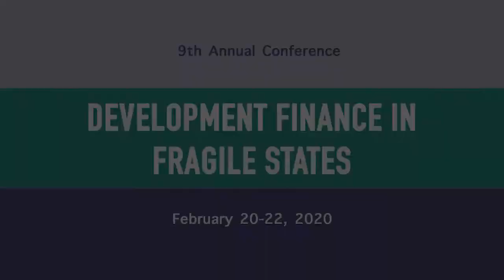Development Finance: New Financial Instruments, Ethan Kapstein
DEVELOPMENT FINANCE IN FRAGILE STATES
SESSION 3: NEW FINANCIAL INSTRUMENTS FOR DEVELOPMENT

Moderator: Ethan Kapstein, Visiting Professor and Associate Director of the Empirical Studies of Conflict Project, Princeton University
Neil Gregory, Chief Thought Leadership Officer, International Finance Corporation
Christopher Marks *96, Managing Director, Mitsubishi UFG Financial Group
Kruskaia Sierra-Escalante, Manager for Blended Finance,  International Finance Corporation
Chris Walker, Social Innovations Director, Mercy Corps